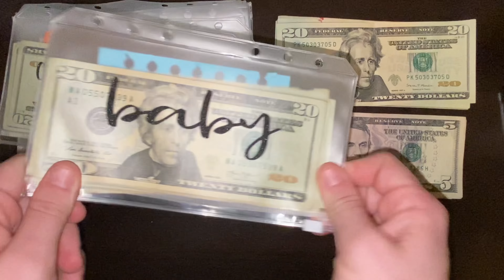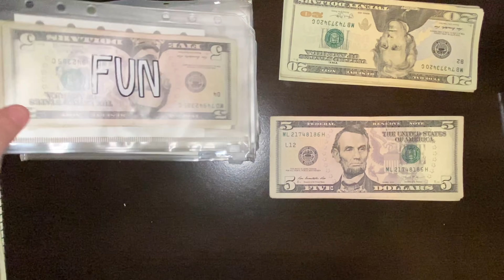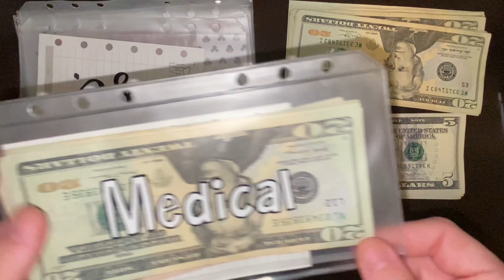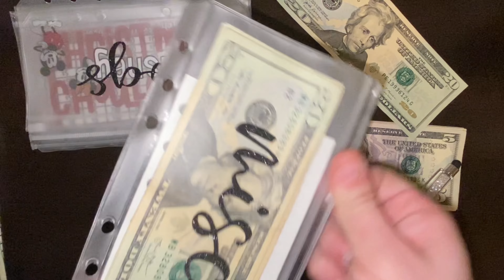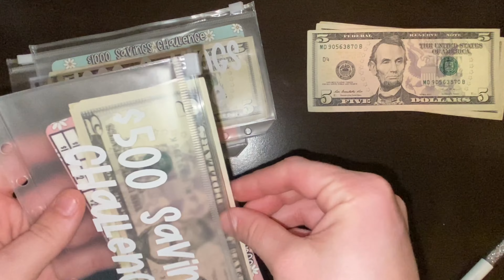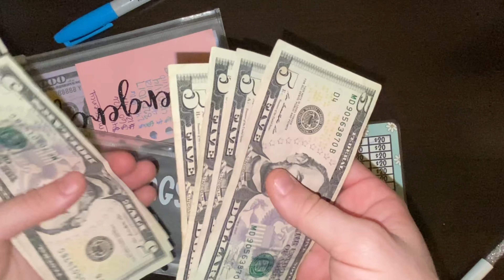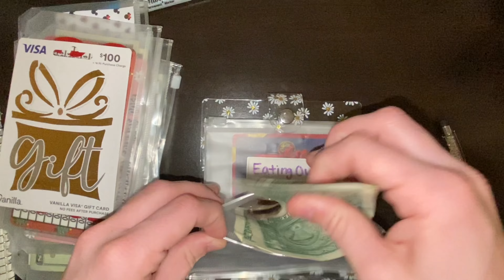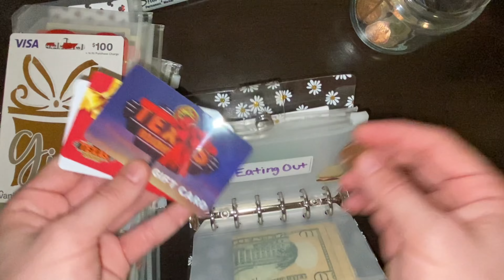CASH ENVELOPE STUFFING// WEEK 3 DECEMBER $290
Welcome back!!
Hope you guys enjoyed this cash envelope stuffing video❤️

Fetch rewards link: code: 6D9WH

Want an easy way to earn gift cards? Sign up for Fetch Rewards with this link, and you’ll get $2 in Rewards when you snap your first receipt